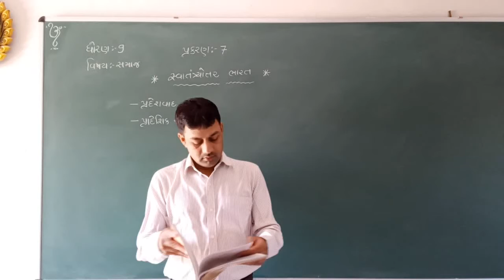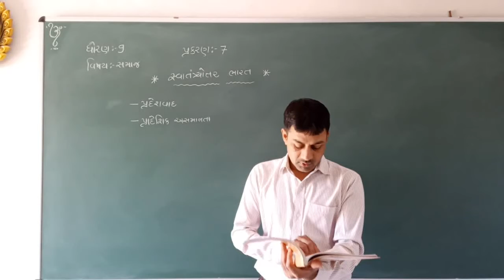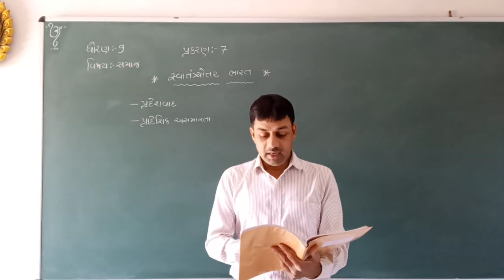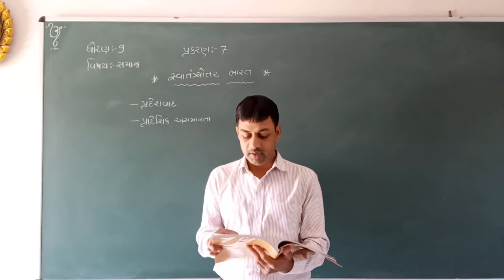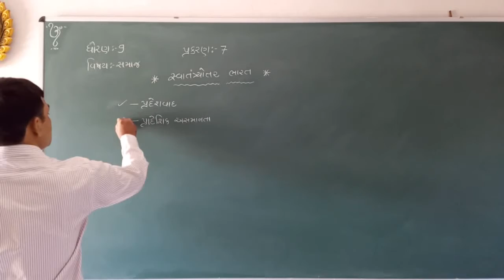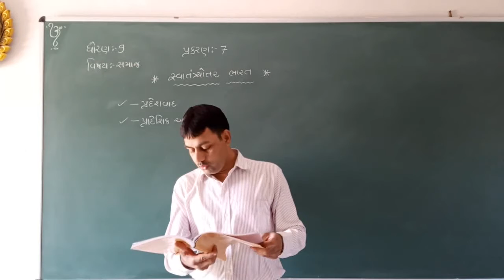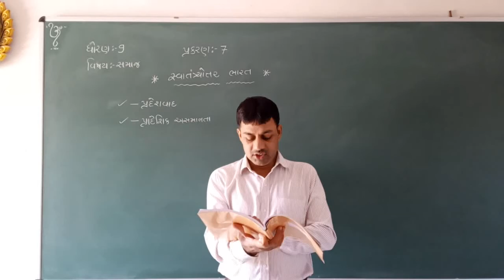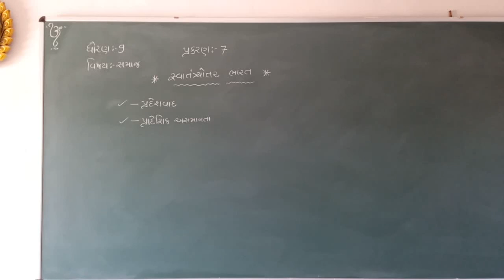STD 9 || સમાજ || CH 7 || PART 3